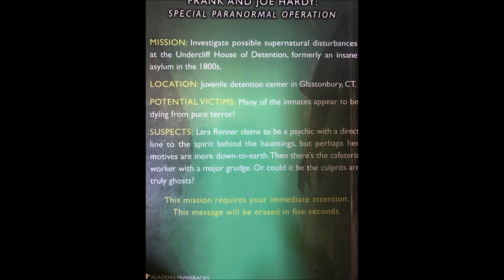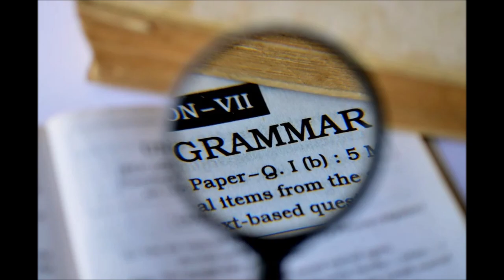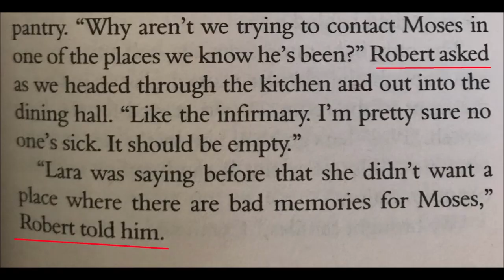Hardy Boys Undercover Brothers: Haunted - Book Review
In this special ghost stories edition of the Undercover Brothers series, Frank and Joe go to a prison that used to be an asylum. It appears to be haunted by a ghost, and two residents have died of fear. The Hardys investigate the various prisoners and have their own encounters with the ghost, before learning who faked the ghost sightings and why.

I give this book an 8 out of 10.